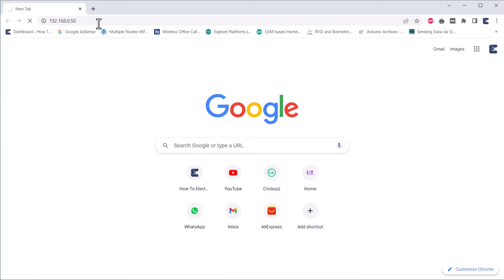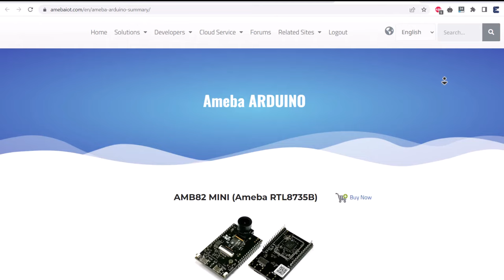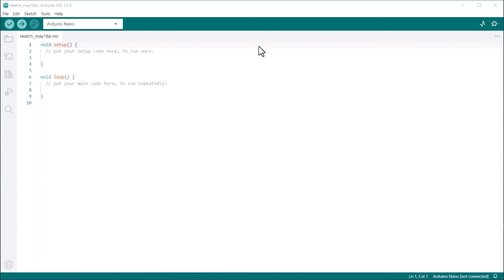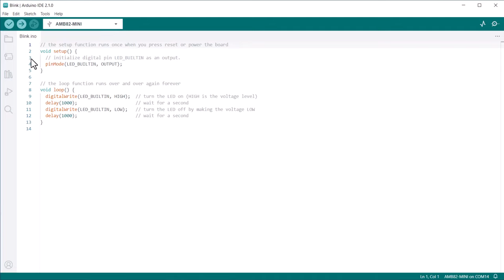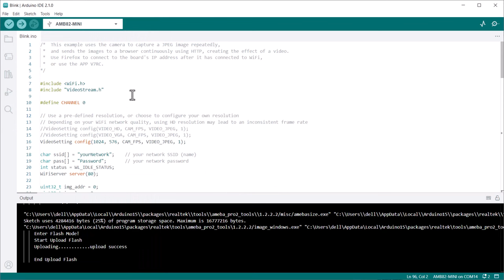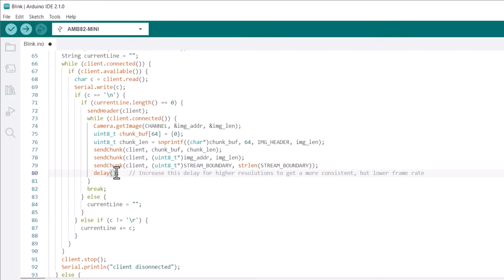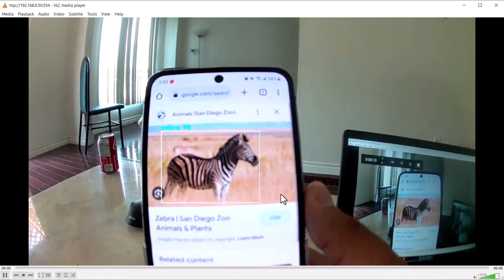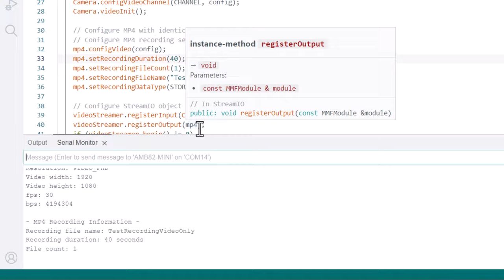Powerful Alternative to ESP32 CAM | Realtek AMB82-Mini IoT AI Camera Board - Getting Started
𝗣𝗿𝗼𝗷𝗲𝗰𝘁 𝗗𝗲𝘀𝗰𝗿𝗶𝗽𝘁𝗶𝗼𝗻:
In today's exciting video, we're exploring a power-packed product from Realtek, the AMB82-Mini. This little beast is essentially an IoT AI Camera Arduino Development Board and an impressive replacement for the ESP32 Camera Module.

Designed with Artificial Intelligence, Machine Learning, and Neural Networks in mind, the AMB82-Mini boasts ultra-low power consumption. This makes it incredibly efficient and ensures you won't have to worry about draining your power supply.

What makes this board special? It features an HDR Camera with a crisp 1080p resolution, superior to the ESP32 CAM. The CPU speed is a whopping 500MHz, more than double the ESP32's 240MHz. The AMB82-Mini supports both 2.4 GHz and 5GHz Wi-Fi bands, and also includes a BLE chip that enables Bluetooth Low Energy 5.1. Storage? We've got 768KB ROM, 512KB RAM, 16MB Flash, and support for MCM embedded DDR2/DDR3L memory up to 128MB. Power-packed, isn't it?

In this tutorial, we'll be diving deep into the board design, pin descriptions, features, and capabilities of this remarkable board. We'll also walk you through setting up the Arduino IDE and how to program the AMB82-Mini using this platform. What's more, we'll get hands-on with some practical exercises like making an LED blink, video streaming over a Web server, Object Detection and Identification, and 1080p Video recording.

𝟯. 𝟭𝟬𝟴𝟬𝗽 𝗠𝗣𝟰 𝗩𝗶𝗱𝗲𝗼 𝗥𝗲𝗰𝗼𝗿𝗱𝗲𝗿